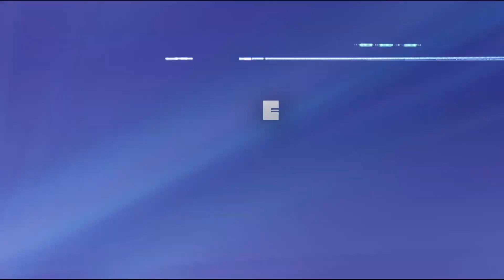Your favorite iWantTFC Originals are FINALLY on YouTube! Every Thursday at 6PM on the iWantTFC YT!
Your favorite iWantTFC Originals are FINALLY on YouTube! ▶️

Catch iWantTFCOriginalsPlayback every Thursday at 6PM on the iWantTFC YouTube channel!